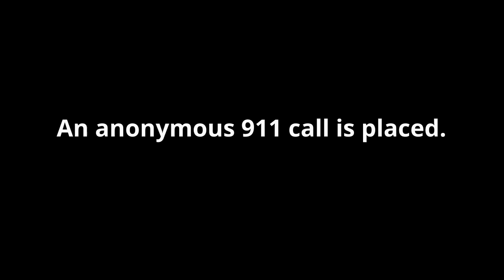The GREAT RESET | One Million Women Quit their Jobs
It was bound to happen one day. The unraveling of feminism has finally begun and you are being witnessed to the fact that the pandemic has driven a new generation to place family first.